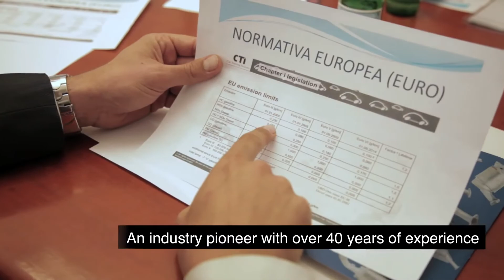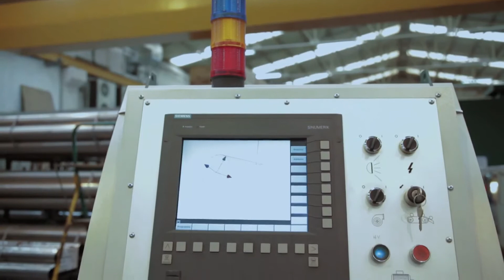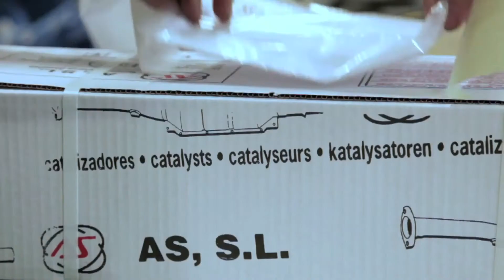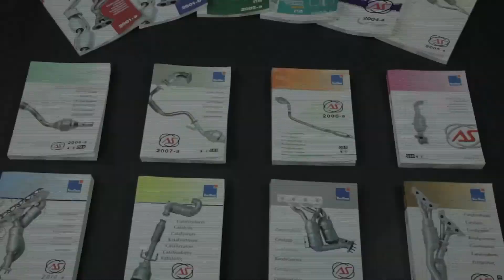AS - Catalytic Convertors, and DPF's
AS, SLU was founded in 1973 and started with the manufacture of silencers and exhaust pipes.

Its continuous evolution led to a significant shift of its presence from the national market to export markets.

From 1996, the company made a strategic product change, incorporating the manufacture of catalytic converters for the reduction of gas emissions in petrol engine motor vehicles into its range.

In 2001, it included the manufacture of catalytic converters for diesel engine motor vehicles in its range.

At the high point of its product strategy, in 2002, AS, SLU stopped manufacturing silencers, to dedicate itself full-time to the manufacture of catalytic converters.

In 2013, it incorporated the manufacture of particulate filters for diesel vehicles into its range.

Technology and Production
Within the technical sphere, the process technology is based on automation and robotics, together with high standard product technology.

All the above, coupled with the flexibility of our production system and the continuous development of new parts approved by European Directives, has situated our company as a supplier to the main independent European distributors and purchasing groups.